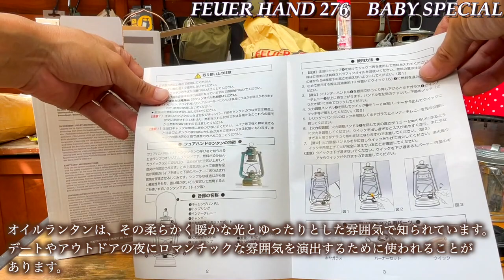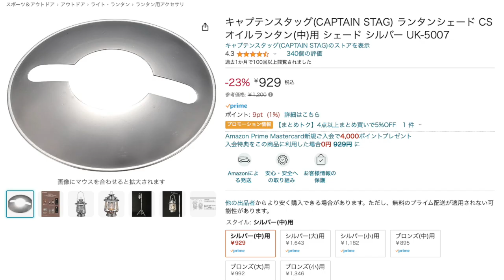フュアーハンドランタン開封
初めてのフュアーハンドランタン。コスパの良いCSランタンから入ったからこそわかる違いが面白かったです。
しっかりしてるなぁって感想。
デザインは大きく変わりなくとも文字のエンボスや質感、色味、使い心地など明らかに違いました。
持ってるランタンはずっと庭に置いてるので経年劣化が早そうですが、綺麗に拭いております。
室内にインテリアとして飾ってても雰囲気が良くなって部屋もレトロ感も演出できて良さそうですね

キャプテンスタッグ(CAPTAIN STAG) キャンプ 防災用 ランタン ライト 照明 CS オイルランタン 【小/中/大】 【6色展開】

キャプテンスタッグ(CAPTAIN STAG) ランタンシェード CS オイルランタン(中)用 シェード シルバー UK-5007

FEUERHAND(フュアーハンド) ランタン 276 ジンク 【日本正規品】 12562

フュアーハンド(FEUERHAND) アウトドア キャンプ ランタン アクセサリー ベイビースペシャル 276 リフレクター 13919

DIETZ デイツ ハリケーンランタン D78ブラス

デイツ社(DIETZ) ハリケーンランタン-デイツ78黒金